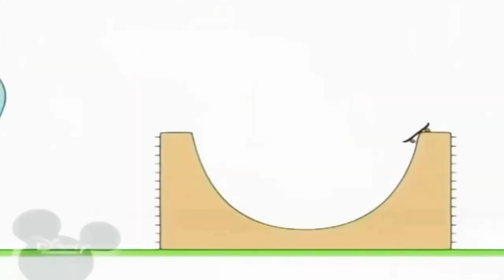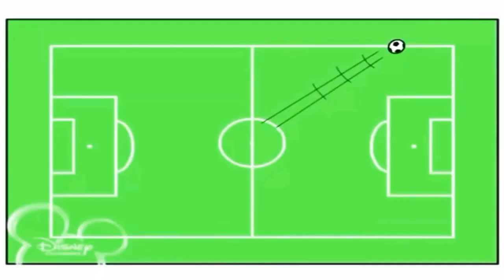25 липня 2022 р.